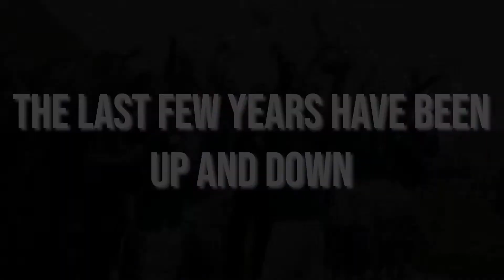GET READY FOR 2022!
↓ leave your predictions in the comments ↓
The 2022 season is about to start when we play 07 Vestur on March 5th.
We're looking forward to an exciting season in the Betri Deildin, Løgmanssteypið and ofcourse in europe again for the first time in a long time when we'll play in the UEFA Europa Conference League qualification!